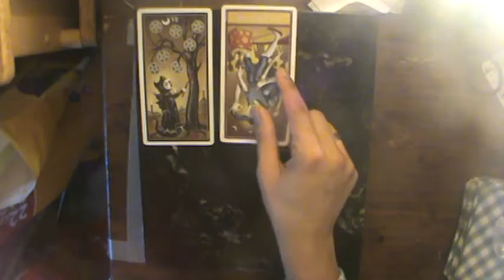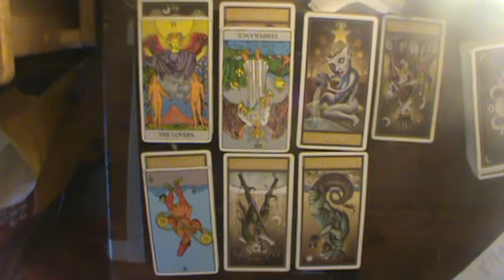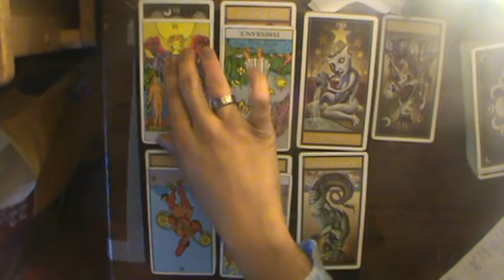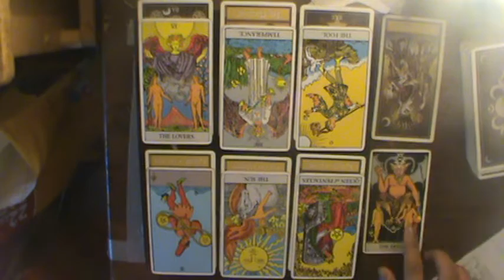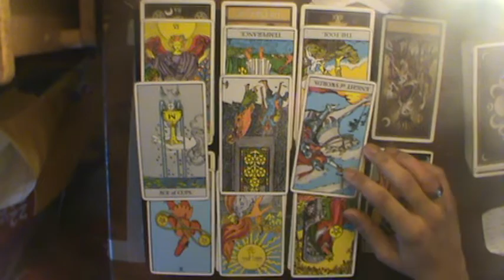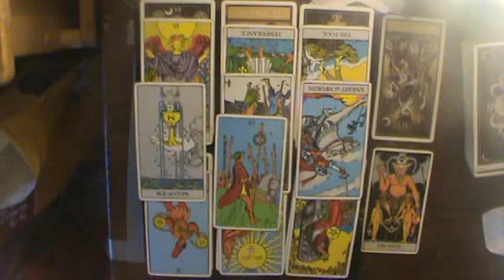Pisces Mid Nov-Dec Reading 2018: "Sad times are just as important as the happy times."